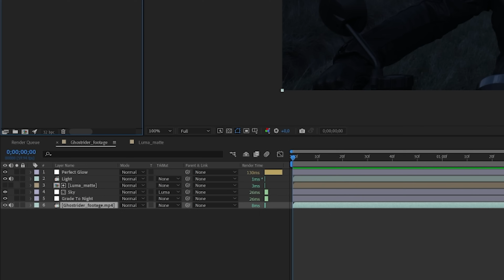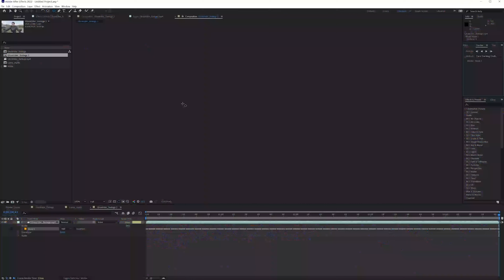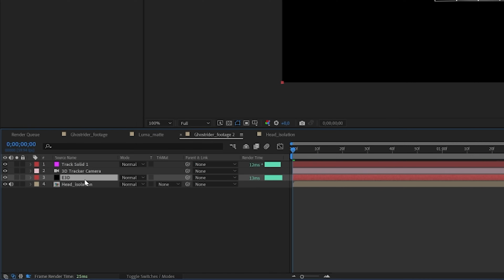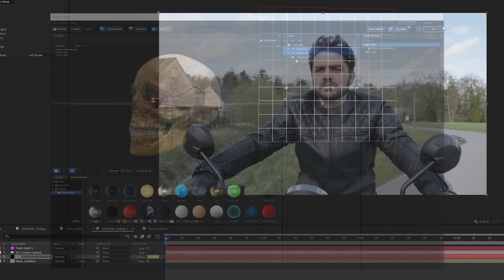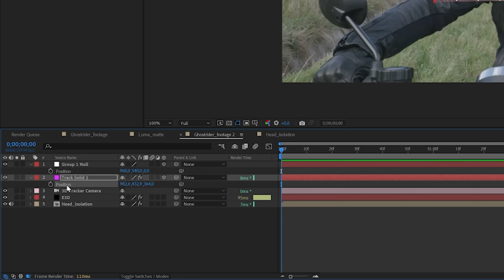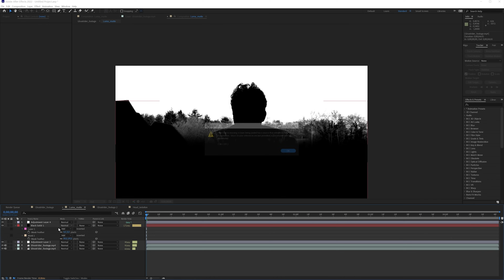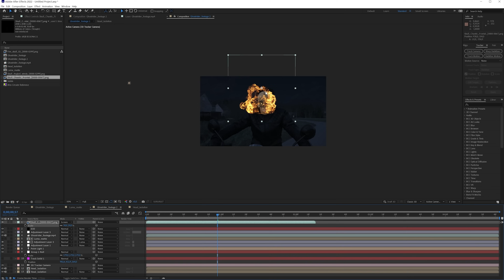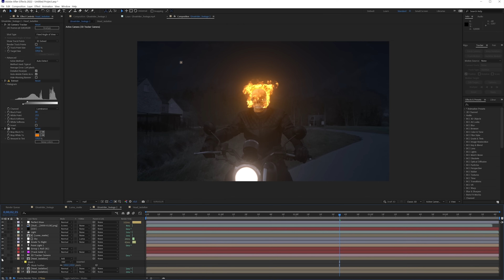Ghost Rider Flaming Skull Effect in After Effects & Element 3D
In this video, I'll be showing you exactly how you can recreate the flaming skull effect from the movie Ghost Rider yourself. To archieve this effect, we'll be using Adobe After Effects and Videocopilot's Element 3D.

The techniques I show can be used on more examples but for this one I choose the bike scene. Enjoy the video and create epic videos!

Chapters:
00:00 - Introduction
00:29 - Start tutorial
01:37 - Sponsor: Milanote
02:35 - Tutorial continuation
13:58 - My final result
14:09 - Outro